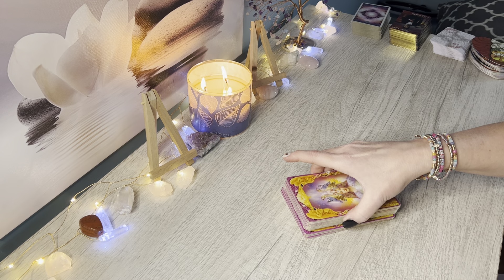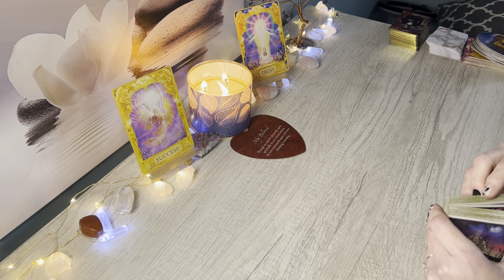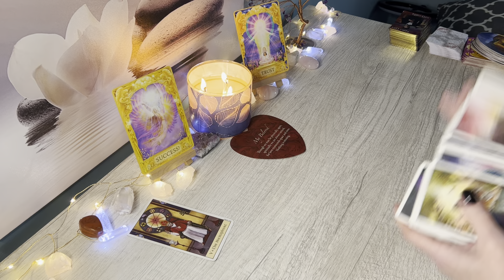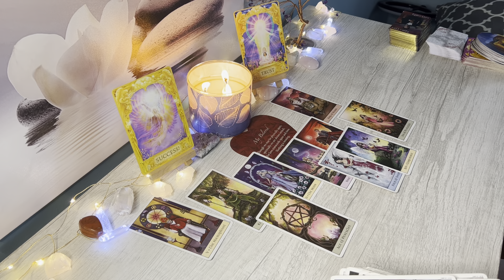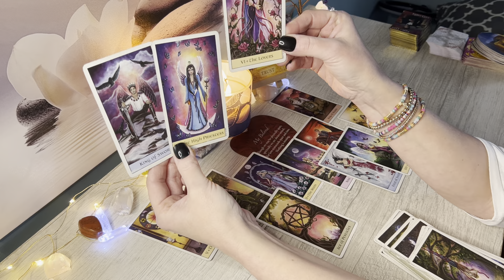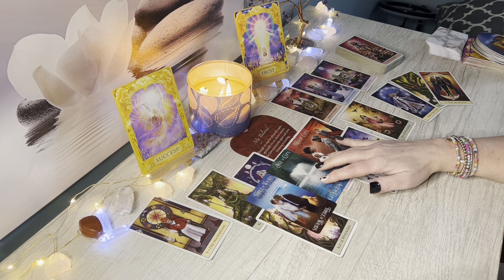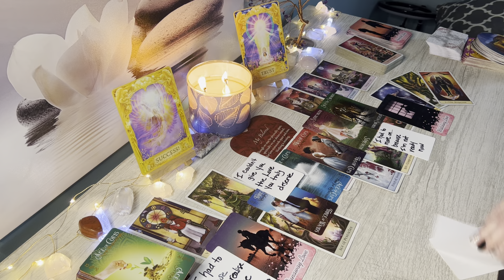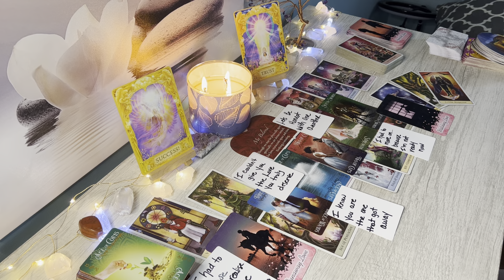GEMINI♊️Just when your ready to give up, this happens! Shocked by what they have to admit..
Hi GEMINI, this is Sam, this is your Timeless Love 2023 Reading. This is for Gemini Sun, Moon, Rising and Venus signs.